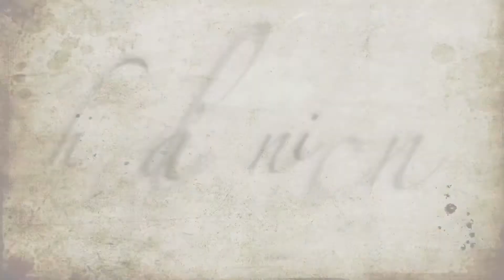【セリアジェル】ブラシを使わない簡単ふんわりフラワーアート❗️カラーミキシングとくすませテクの3種紹介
セリアジェルを使って秋らしいフラワーデザイン（5本組）を作ってみました。

ちなみに今回のフラワー後はアート筆などのブラシは使ってません。なのでセルフジェルネイル初心者さんでもチャレンジできるフラワーアートだと思います。

ふんわりタッチで色の印影もあるニュアンスフラワー・・・いかがでしょうか(^_-)-☆

他にもカラーミキシングやちょっとプラスするだけで秋らしさを引き出せる方法なども紹介しています。

ご覧いただきありがとうございます。オススメネイルアート、ネイルケア、セルフネイルのコツなどを水・金・土20:00に配信しております。